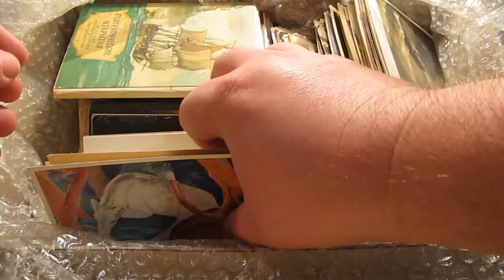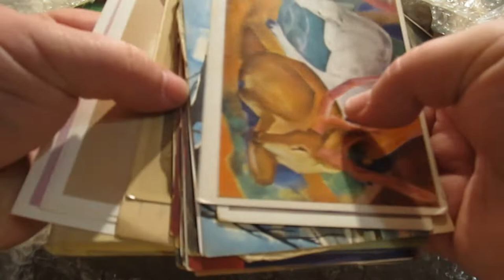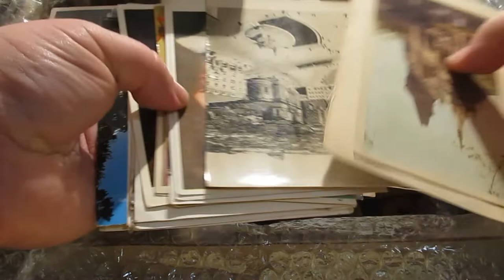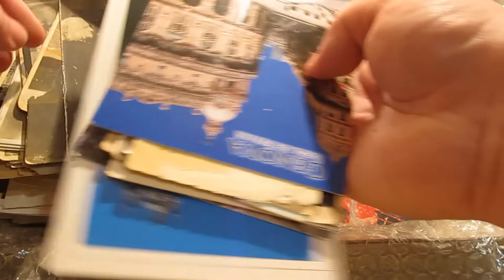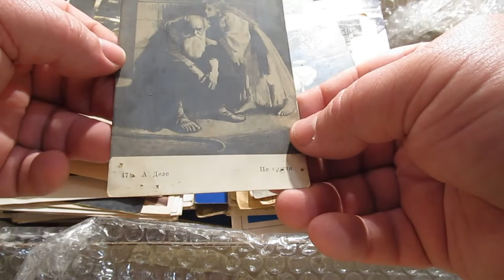Розпакування лоту Почтовые карточки и открытки з Віоліті